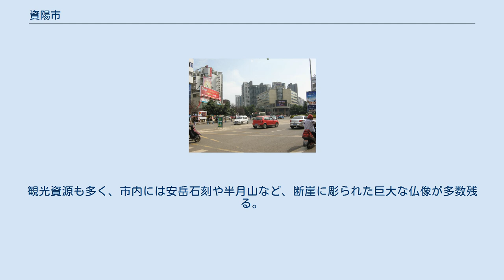資陽市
資陽市の位置 資陽市（しよう-し）は中華人民共和国四川省中部に位置する地級市。
 資陽市は四川盆地の中部の丘陵地帯（川中丘陵）に属し、丘陵地が9割を占め、残りは低い山や川沿いの平地。
市域の海抜はほとんど300mから550mの間に収まる。
丘陵地のほとんどは耕地となっているが、森林が市域の3分の1を覆い、長江上流の重要な生態保護林に指定されている。
沱江本流が東南方向へ流れるほか、沱江と涪江（ふうこう）の支流が丘陵地から多数流れ、地形を侵食している。
 市域の西部には四川盆地を北東から南西に貫く龍泉山脈が走り、市内の最高地点である長松寺付近は1,059mに達する。
西には省都・成都市が、東には直轄市・重慶市が隣接し、その他内江市に接する。
 資陽の地名は前漢の武帝の治世に遡る。
中央集権化を進めていた建元六年（紀元前135年）、この地に資陽県が置かれた。
資水（沱江）の北に県城があったことから資陽の名がついた。
2005年には中心市街地の雁江区の建設現場から、後漢に作られた青銅製の馬と馬車が出土した。
高さ81cm、長さ205cm、幅125cmの馬車は保存状態が良く中国国内を驚かせた。
 もとは内江地区、その後内江市に属したが、1995年に資陽県が県級市としての資陽市に改編、内江市から分離され四川省直轄市となった。
さらに1998年には国務院の批准により内江市の管轄範囲から現在の4県市が資陽地区となり、2000年7月6日には地区が廃止されて資陽市となり、旧資陽市は雁江区となった。
 出身者には中華人民共和国元帥の陳毅（楽至県）がいる。
 1市轄区・2県を管轄下に置く。
 資陽地区 資陽市 農業、漁業、畜産業が盛んで、ヤギやブタの飼育および漁獲高では四川省でも有数。
レモン栽培に近年は力を入れる。
また工業では、成都と重慶の間にある地の利を生かして盛んに投資が行われ、GDPも急成長している。
観光資源も多く、市内には安岳石刻や半月山など、断崖に彫られた巨大な仏像が多数残る。
 成都と重慶（渝）の二大都市を結ぶ幹線が市域を通り駅やインターチェンジがあり、交通は非常に便利。